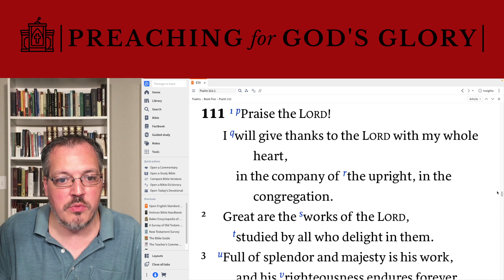Praise God with Your WHOLE HEART! | Psalm 111, Daily Devotional, Verse of the Day, Bible Study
Truth Nugget from Psalm 111
Praise God with Your Whole Heart

Love Offering:
If you feel led to support financially:

I want to talk today about giving thanks to God with our whole heart we see that in Psalm 111 which says praise the Lord I will give thanks to the Lord with my whole heart in the company of the upright in the congregation greater The Works of the Lord studied by all who Delight in them full of Splendor and Majesty is his work and his righteousness endures forever that could go on and on because it's such a beautiful Psalm and there's so much there's so much here that's so wonderful but we're going to focus on giving thanks to the Lord with our whole heart what does it look like to give thanks to God with your whole heart this is far more than just lip Services is far more than even just singing some Praises on Sunday morning for on all honest we know that there are times when maybe you're not fully awake maybe you're not fully into into things sometimes it takes time to I get over the thoughts and Rush what's rushing through your mind to really focus and give God the worship that he is do we want to give God worship with our whole Hearts we want to give him worship with everything within us I if someone were to save someone in your family from danger if a child was in the street if your child was in the street and they saved them they got them out of the street because a car was coming and then you know that they could have potentially saved their life you would be thanking them profusely you would be thanking them with your whole heart
this is a deep wholehearted thanks for what they have done and that is the way in which we ought to be thanking God for all that he's done for us understanding that we are deserving of his wrath but he is gracious and merciful and he is abounding in steadfast love and so we want to give him things with everything in us so Let Us Praise the Lord Let Us Praise the Lord for all of his good works Let Us Praise the Lord for his Redemptive plan and Let Us Praise Him with our whole heart